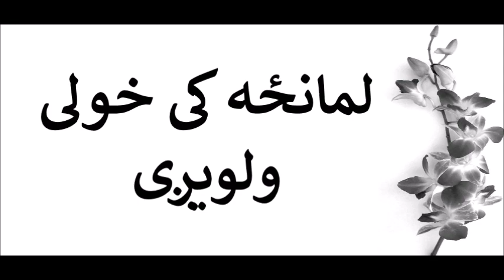لمانځه کی خولی ولویږی